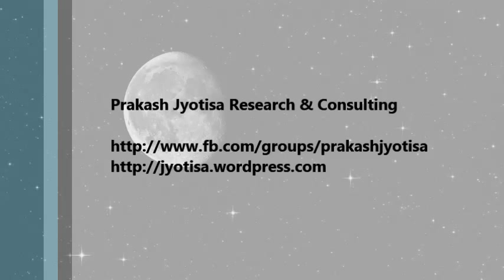Moon in the 3rd house in Vedic Astrology (Moon in the third house)